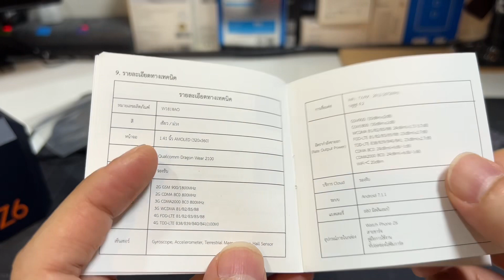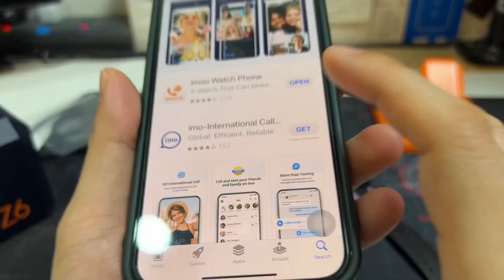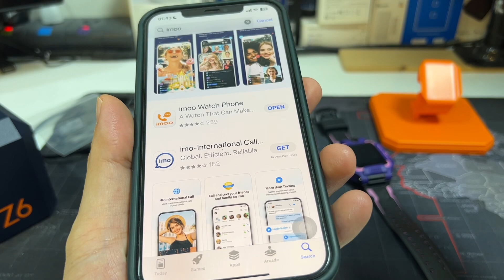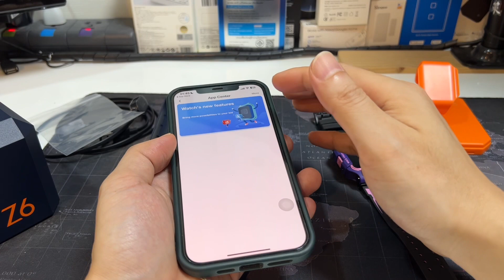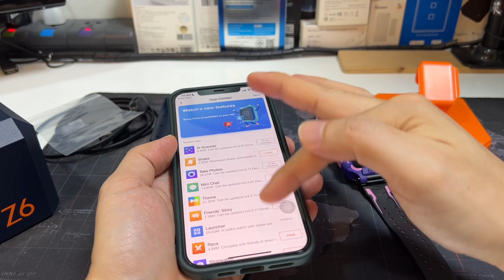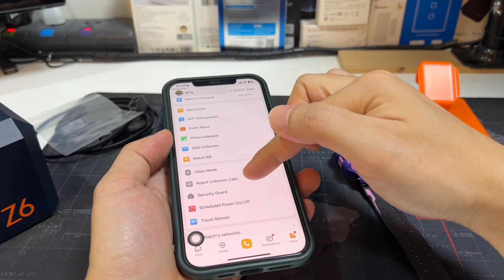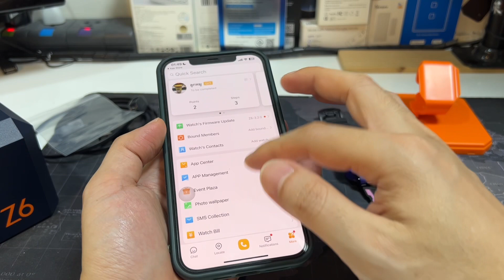รีวิว imoo Z6 vs Z1 Watch Phone นาฬิกาโทรศัพท์ได้ แม่ฟินมากๆ😊 ลดความเป็นห่วงเมื่ออยู่นอกบ้าน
แนะนำร้าน imoo Official Store เลยครับ

imoo Watch PhoneZ6 นาฬิกาไอโม่ โทร ระบุตำแหน่ง GPS วิดีโอคอล 4G กล้องหน้า-หลัง แชท นาฬิกาติดตามตัวเด็ก

imoo Watch Phone นาฬิกาโทรศัพท์สำหรับเด็กแบรนด์ชั้นนำระดับโลก ที่มียอดขายทั่วโลกรวมกว่า 20 ล้านเครื่อง   แบรนด์อันดับหนึ่งที่ผู้ปกครองไว้วางใจ และเป็นตัวช่วยในการดูแลความปลอดภัยรวมถึงการติดต่อสื่อสารกับลูก

imoo Watch Phone Z6 เป็นรุ่น Flagship ที่ถูกออกแบบมาสำหรับผู้ใช้งานในประเทศไทยโดยเฉพาะ  รองรับการใช้งานหลายภาษา ทั้งภาษาไทย จีน และอังกฤษ  แผนที่อ้างอิงจาก Google Maps  มีแอปพลิเคชันสำหรับใช้งานคู่กับตัวนาฬิกาโดยเฉพาะ และยังมีการรักษาความปลอดภัยของข้อมูลส่วนบุคคลอย่างเคร่งครัดอีกด้วย

จุดเด่นของผลิตภัณฑ์ ：
✅ กล้องหลัง 8 ล้านพิกเซล + กล้องหน้า 5 ล้านพิเซล
✅ วิดีโอคอลความคมชัดสูง ผู้ปกครองสามารถกดสลับกล้องหน้า-หลังของลูกได้จากระยะไกล ขณะวิดีโอคอล กล้องหน้าทำให้เห็นหน้าลูกได้ชัดเจน ส่วนกล้องหลังทำให้เห็นบริเวณรอบๆที่ลูกอยู่  เห็นหน้ากันช่วยให้ปลอดภัยและผู้ปกครองสบายใจมากขึ้น !
✅พับหน้าจอขึ้นลงได้ เมื่อพับหน้าจอขึ้น กล้องถ่ายรูปจะเปิดโดยอัตโนมัติ ถ่ายรูปได้ง่ายๆ เพียงแค่แตะที่หน้าจอ ให้เด็กๆได้สัมผัสประสบการณ์การถ่ายรูปแบบใหม่ !
✅ การระบุตำแหน่ง 8 รูปแบบอย่างแม่นยำ รองรับ GPS/ GLONASS/ LBS / Wi-Fi / A-GPS / Accelerator  / AI
✅ กันน้ำระดับ IPX8 สามารถสวมใส่นาฬิกาขณะว่ายน้ำได้
✅  การแชท สามารถแชทกับลูกได้ผ่านแอป imoo
✅  สามารถเพิ่มเพื่อนกันระหว่างนาฬิกา imoo ได้  เด็กๆติดต่อกันได้แม้ไม่ได้อยู่ใกล้กัน ไม่ว่าจะโทรหรือ
✅ AI Scanner ช่วยในการเรียนรู้และตอบข้อสงสัยของเด็ก เพียงแค่สแกนสิ่งของนั้นๆ บนนาฬิกาก็จะแสดงเป็นคำศัพท์ภาษาอังกฤษ
✅  ชิปเซ็ต Qualcomm Snapdragon Wear 2100 เป็นผู้นำในอุตสาหกรรม Flagship High-End
✅ จอ AMOLED ความคมชัดสูง และช่วยถนอมสายตาเด็ก

ฟังก์ชันการใช้งาน :
• วิดีโอคอลเห็นหน้าเเบบเรียลไทม์ ผู้ปกครองสามารถกดสลับกล้องหน้าและหลังได้ในขณะ ที่วิดีโอคอลอยู่
• กล้องถ่ายภาพความละเอียดสูง/มีกล้องหน้าความคมชัด 5 ล้านพิกเซล เเละ กล้องหลังความคมชัด 8 ล้านพิกเซล
• สลับมุมมองใหม่ เปลี่ยนฟังก์ชันง่าย ๆ ด้วย “การพับ”
• โทรเข้า ออก
• รู้ตำเเหน่งลูกได้ทุกที่ทุกเวลา (อิงจาก Google map)
• เเชทกลุ่มครอบครัว ส่งข้อความเสียง วิดีโอสั้น ๆ สติ๊กเกอร์น่ารัก ๆ
• กันน้ำ สวมใส่ว่ายน้ำได้
• ตอบทุกข้อสงสัยด้วยฟังก์ชันตัวสแกนอัจฉริยะ
• โหมดห้ามใช้ขณะเรียน ไม่รบกวนสมาธิลูกขณะเรียน
• ปฎิเสธเบอร์โทรศัพท์เเละ sms จากคนแปลกหน้า
• มีระบบเเจ้งเตือนเมื่อลูกออกนอกบริเวณที่กำหนด
• หน้าจอ Amoled ถนอมสายตา
• รองรับซิม AIS / Dtac /True
• รองรับการใช้งาน 4G ทั้งในเเละต่างประเทศกว่า 200 ประเทศทั่วโลก ยกเว้น ประเทศสหรัฐอเมริกา แคนาดาและญี่ปุ่น
  ( ต้องใช้ซิมการ์ดจากไทยและเปิดโรมมิ่งเท่านั้น )
• สายนาฬิกาทำจากซิลิโคนคุณภาพดี ไม่ระคายเคืองผิวเด็ก
• นับก้าวเดิน/ เปลี่ยนเสียงได้/ นาฬิกาปลุก/โหมดกล้องสติ๊กเกอร์น่ารัก

รายละเอียดผลิตภัณฑ์
ชื่อรุ่น ：Z6
สี ：สีม่วง / สีเขียว
การกันน้ำ ：IPX8
กล้อง ：กล้องหลัง  8 ล้าน พิกเซล / กล้องหน้า 5 ล้าน พิกเซล
หน้าจอ ：จอ AMOLED ถนอมสายตา ขนาด 1.41  นิ้ว
วัสดุ ：สายนาฬืกาผลิตจากวัสดุ TPSIV โดยบริษัท Dow Corning ประเทศสหรัฐอเมริกาสวมใส่สบาย ไม่ระคายเคืองต่อผิว และยัง เป็นมิตรกับสื่งแวดล้อม
แบตเตอรี่ ：680 mAh（ Typical Capacity)
ชิปเซ็ต：Qualcomm Snapdragon Wear
กระจกหน้าจอ：Corning Gorilla Glass
เครือข่ายที่รองรับ ：รองรับซิมการ์ดจากค่าย AIS/ DTAC/TRUE (ต้องใช้ซิมการ์ดแบบ Nano sim )  และรองรับ VoLTE
เหมาะสำหรับเด็กอายุ：4-12 ปี
อุปกรณ์ที่มีมาให้ภายในกล่อง ：สายชารจ์หัว USB  (นาฬิกามีการติดฟิลม์กันรอยให้ทุกเครื่องตั้งแต่ผลิตออกจากโรงงาน)

*การรับประกัน : นาฬิการับประกัน 1 ปี เฉพาะปัญหาที่เกิดจากตัวสินค้า ( ยกเว้น หน้าจอแตก ทำตก กระแทกหรือเป็นรอย )
*สายชาร์จรับประกัน 3 เดือน

กระทู้ที่เกี่ยวข้อง
จะซื้อนาฬิกา imoo มีข้อดี และ ข้อเสีย อย่างไรบ้าง
โปรเน็ตที่ควรใช้ใน imoo watch phone z6
สอบถามเรื่องนาฬิกาติดตามตัวเด็กครับ
นาฬิกา โทรศัพท์ สำหรับเด็ก